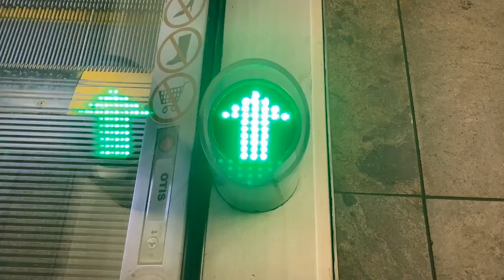Straż pożarna - ćwiczenia na linii M2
Młodzi strażacy ze Szkoły Głównej Służby Pożarniczej ćwiczyli na stacji Świętokrzyska. Podczas krótkiej przerwy w kursowaniu metra działali jednocześnie na peronach I i II linii. Ćwiczyli ewakuowanie poszkodowanych, gaszenie pożaru i prowadzenie akcji w czasie zadymienia.